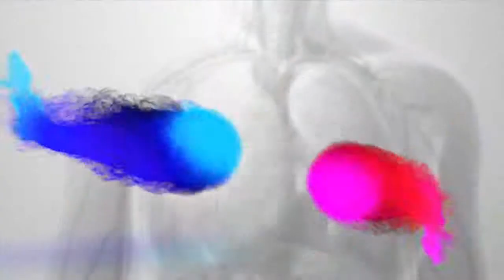Equilibrio entre tecnologia y realidad en rehabilitacion -Lic Miguel Silverio Silva 23 3 2019